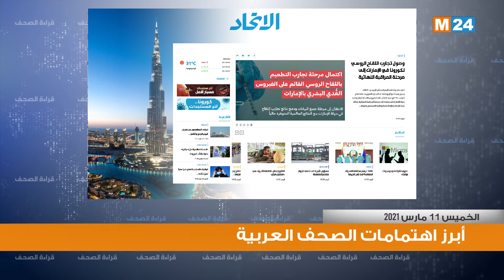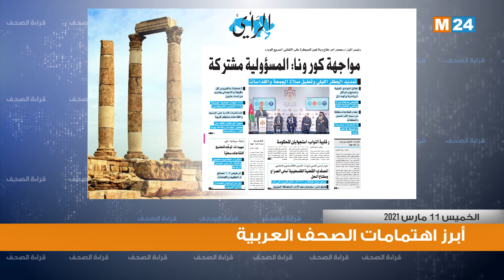قراءة في أبرز اهتمامات الصحف العربية ليوم 11 مارس 2021